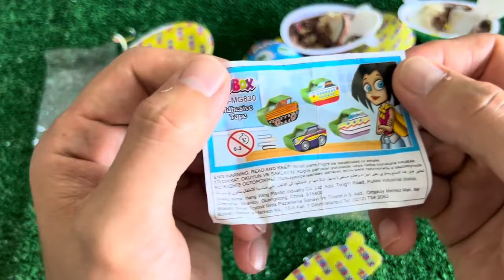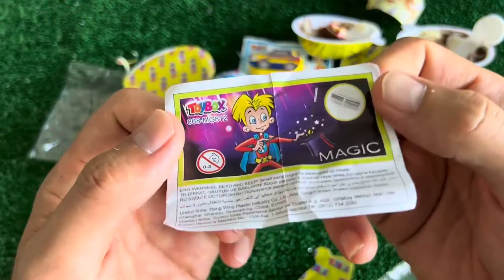ASMR RAINBOW DESSERTS FROZEN NIK-L- NIP COLOR ICE CREAM 무지개 디저트 얼린 닉 클립 아이스크림 먹방 CANDY MUKBANG